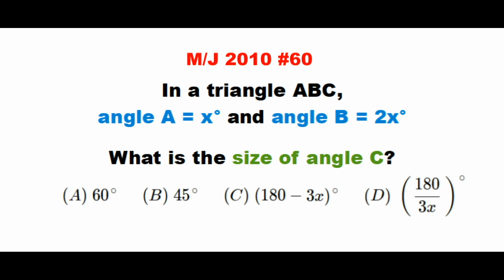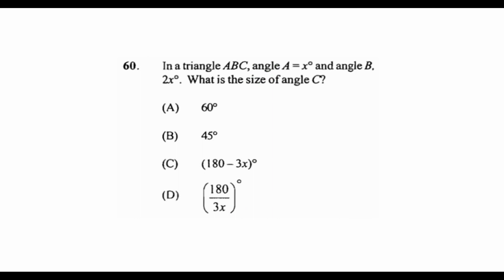CSECMathsP1s+018 ~ Angles of ∆ABC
Timestamps: Questions (0:01) ~ Solutions (0:05) ~ Q (1:01)